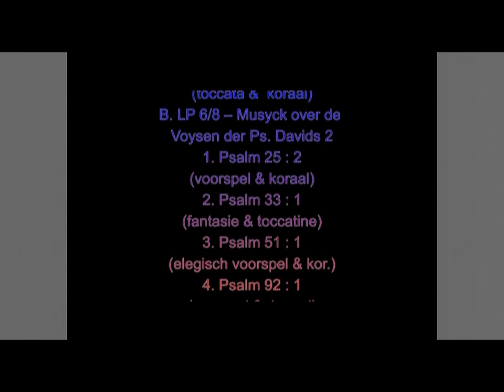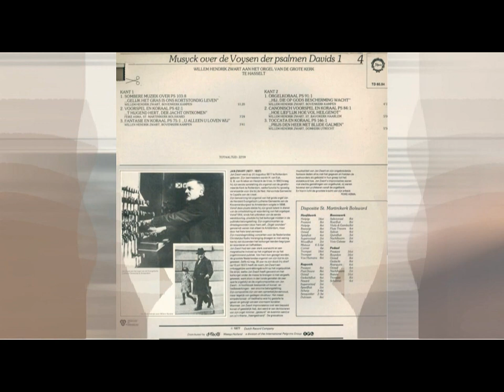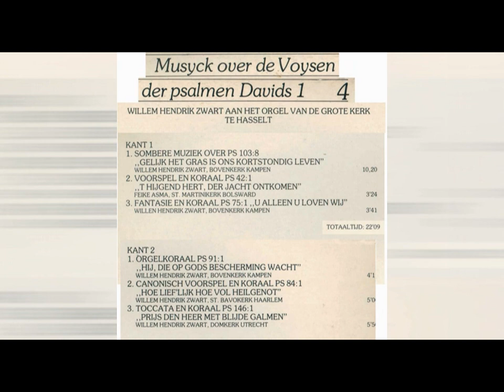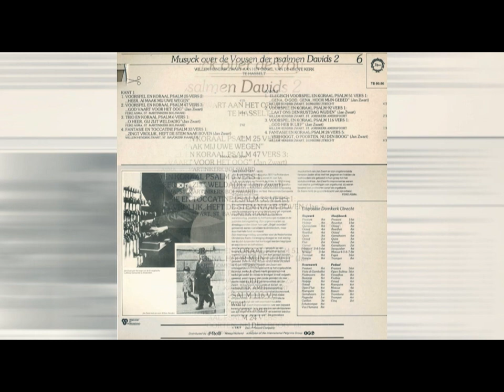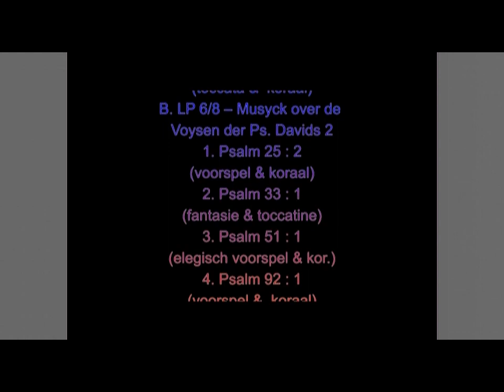Een 8-d.LP-serie uit 1977 tgv 100 jr. J.Zwart – LP4 & 6: Musyck o.d. Voysen der Psalmen Davids 1 & 2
Herdenking 100 jaar Jan Zwart – 8-delige LP-serie uit 1977 – LP4: Musyck over de Voysen der Psalmen Davids 1 en LP6: Musyck over de Voysen der Psalmen Davids 2.
A. LP4 – Musyck etc. V1
   1. (op 0:16) Psalm 103 : 8 ‘Gelijk het gras is ons kortstondig leven’ (sombere muziek)
   (2. Psalm 42 : 1 ’t Hijgend hert der jacht ontkomen’ (voorspel & koraal))
   3. (op 10:36) Psalm 75 : 1 ‘U alleen, U loven wij’ (fantasie & koraal)
   4. (op 14:19) Psalm 91 : 1 ‘Hij, die op Gods bescherming wacht’ (orgelkoraal)
   5. (op 18:36) Psalm 84 : 1 ‘Hoe lief’lijk, hoe vol heilgenot’ (canonisch voorspel & koraal)
   6. (op 23:33) Psalm 146 : 1 ‘Prijs den Heer met blijde galmen’ (toccata &  koraal)
B. LP6 – Musyck etc. V2
   1. (op 29:14) Psalm 25 : 2 ‘Heer, ai maak mij Uwe wegen’ (voorspel & koraal)
   (2. Psalm 47 : 3 ‘God vaart voor het oog’ (voorspel & koraal))
   (3. Psalm 6 : 1 ‘O Heer, Gij zijt weldadig’ (trio & koraal))
   4. (op 33:35) Psalm 33 : 1 ‘Zingt vrolijk, heft de stem naar boven’ (fantasie & toccatine)
   5. (op 41:00) Psalm 51 : 1 ‘Gena, o God, gena, hoor mijn gebed’ (elegisch voorspel & koraal)
   6. (op 45:41) Psalm 92 : 1 ‘Laat ons de rustdag wijden’ (voorspel &  koraal)
   7. (op 48:12) Psalm 116 : 1 ‘God heb ik lief’ (voorspel & koraal)
   8. (op 49:46) Psalm 24 : 5 ‘Verhoogt, o poorten, nu den boog’ (fantasie & koraal)
Nrs. A1, A3 & A4: W.H. Zwart orgel Bovenkerk te Kampen
Nrs. A5 & B4: W.H. Zwart orgel Sint Bavo te Haarlem
Nrs. A6, B5 & B8: W.H. Zwart orgel Domkerk te Utrecht
Nr. B1: W.H. Zwart orgel Stephanuskerk te Hasselt
Nrs. B6 & B7: W.H. Zwart orgel St. Joriskerk te Amersfoort
Alle bovenstaande nrs. zijn opgenomen van LP’s.
N.B. Nrs A2, B2 & B3: (Feike Asma orgel Ronde Lutherse Kerk te Amsterdam)
                                        Deze zijn te vinden op de 2CD ‘Feike Asma Martinikerk Bolsward (!) en mag
                                        ik derhalve niet publiceren.
foto-verantwoording:
1:21-2:26, 18:36-19:21, 55:33-56:13 - © Henk Woning
2:26-3:31 - © Fotografiecor.nl
3:31-4:36, 5:36-6:36, 23:33-24:18, 41:00-41:50, 48:46-50:31 - © Piet Bron (orgbase.nl)
4:36-5:36 - © Willem IJdo (orgbase.nl)
6:36-8:36 - © Grotevriendelijjkereus
8:36-10:36 - © duimdog
10:36-11:21, 34:20-35:05, 37:20-38:50 - © Henk-Jan van der Klis
11:21-18:36, 19:21-23:33, 25:03-28:03, 35:50-36:35, 38:50-41:00, 41:50-43:25, 44:10-45:41, 51:16-54:13 - © Kerkfotografie (kerkfotografie.nl)
29:51-30:44 - © fotografie Bert Rebergen (2012)
30:44-33:35 - © Michiel van ’t Einde (orgbase.nl)
33:35-34:20 - © remywilshaus
35:05-35:50, 50:31-51:16 - © onbekend
36:35-37:20 - © MichelLovesArt
43:25-44:10 - © Minne Veldman
45:41-48:12 - © Gerco Schaap
48:12-48:46 - © Tjalling Roosjen (orgbase.nl)